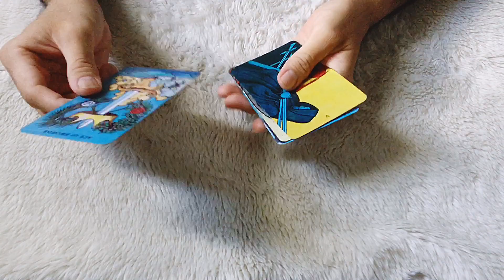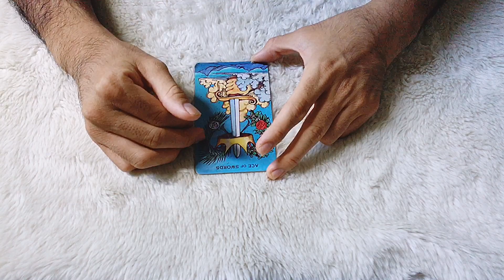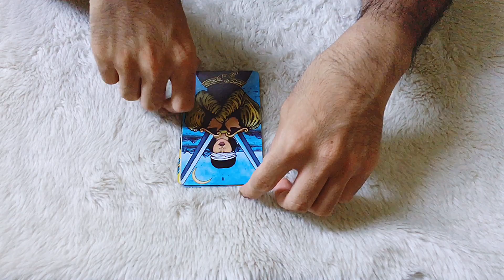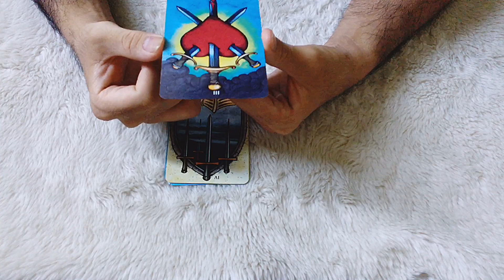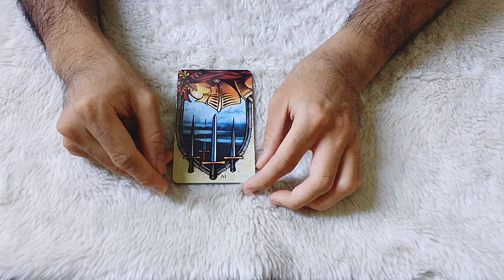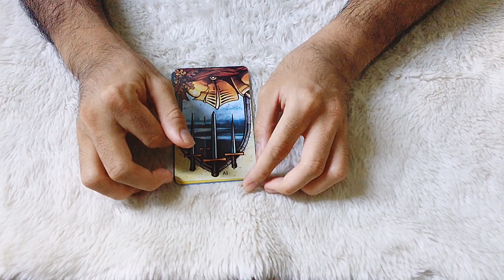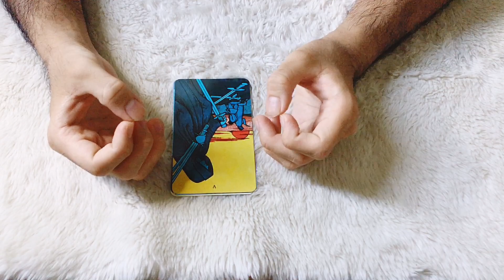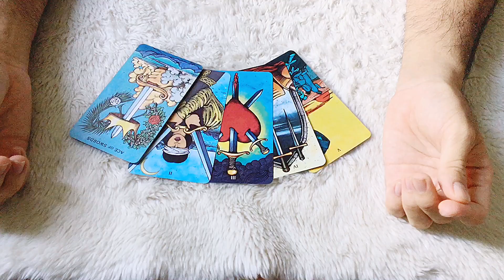Tarot Journal - Những lá kiếm tiết lộ điều gì về cách nghĩ và cách sống của bạn?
Tụ 3 - Viên đá màu xanh da trời –Cảm ơn các bạn. 😍 😍 😍